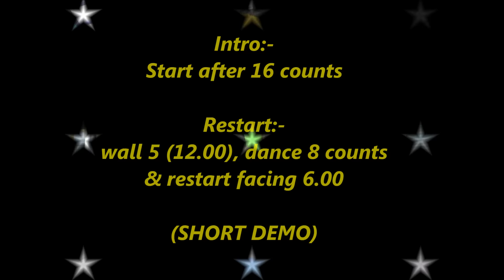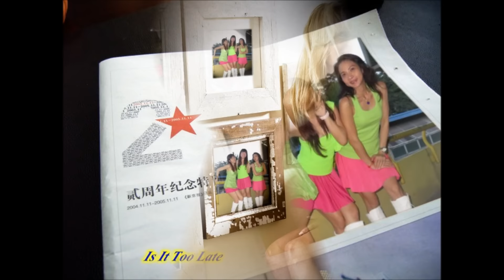Is It Too Late line dance(26/2/16)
Choreographer : Niels Poulsen (Jan' 2016)
Descriptions : 32 count -  4 wall - Intermediate level line dance
Intro : Start after 16 counts
Restart:-
wall 5 (12.00), dance 8 counts & restart facing 6.00
(SHORT DEMO)